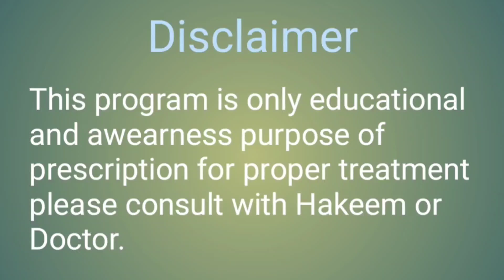Treatment of Jurian and Causes of Jurian,Mazi By Asiai Dawakhana.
Treatment of Jurian and Causes of Jurian and Mazi By Asiai Dawakhana.